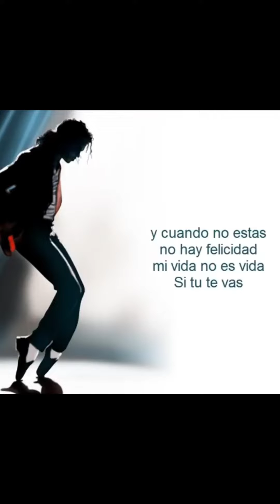VACÍLATE ESTO: Michael Jackson cantó en español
Michael era un gran y muy completo artista, y quisiera trabajar todo un disco en español, es la honesta prueba de ello.